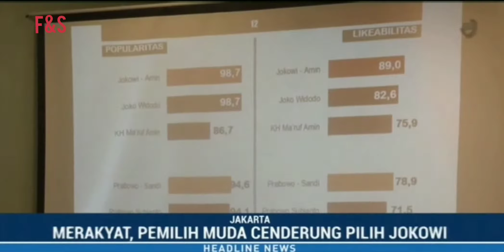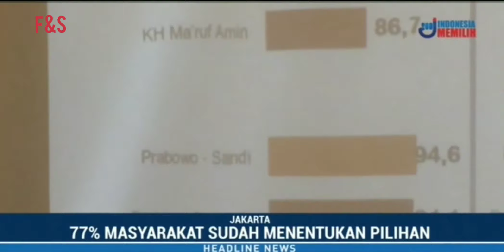Jokowi - ma'ruf unggul 57,5 %